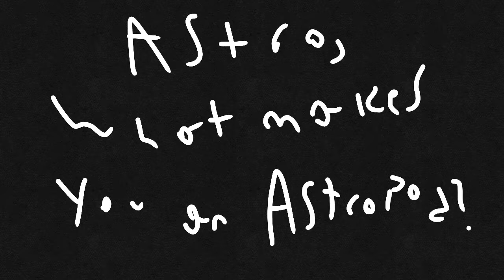A question for AstroShock25!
I'll let AstroShock25 answer.